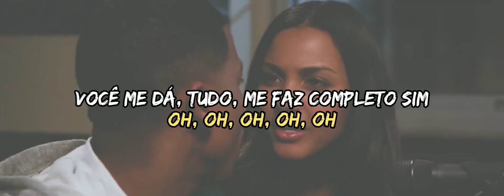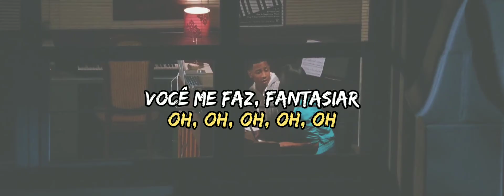Vovó... Zona 3 - Baby You Know (Letra)